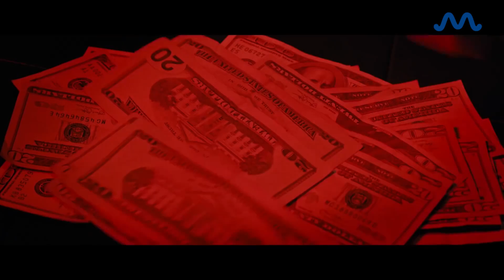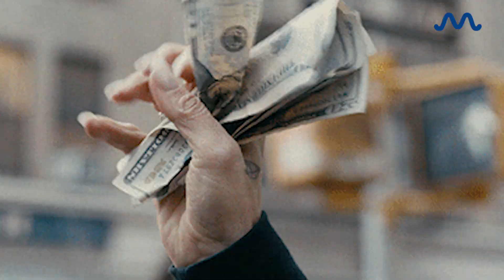Could 'Hustlers' Be Jennifer Lopez's Shot At Winning An ACADEMY AWARD? | MEAWW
JLo’s career has been a roller coaster, to say the least, with movies like ‘Selena,’ ‘The Wedding Planner,’ and ‘Maid in Manhattan’ achieving iconic status, while 'The Back-up Plan' and ''The Boy Next Door' completely missing the mark

VO Artist: Esha Iyer